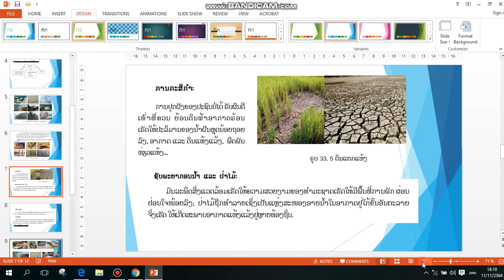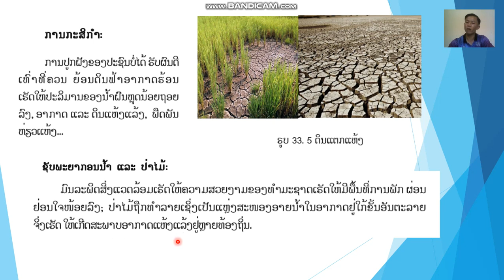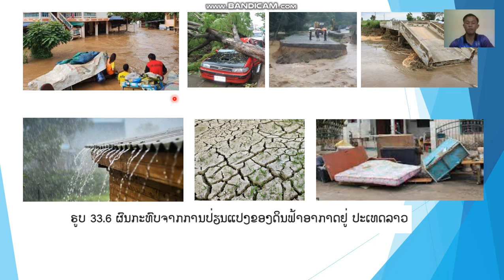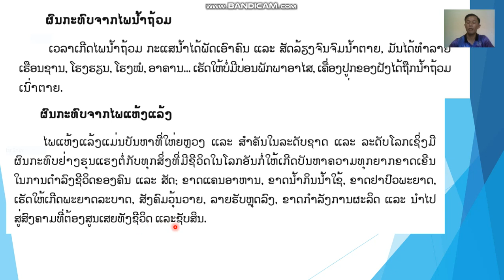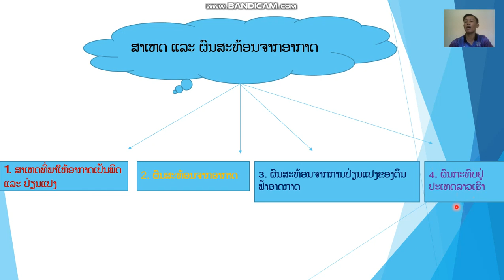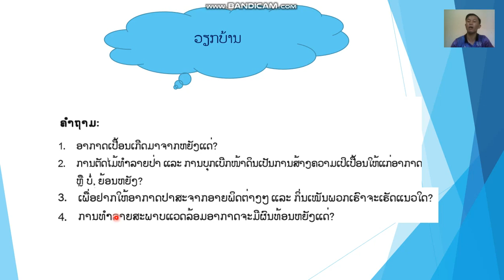ຊີວະສາດ ມ 1 ບົດທີ7 ຄລິປ2 12/11/21